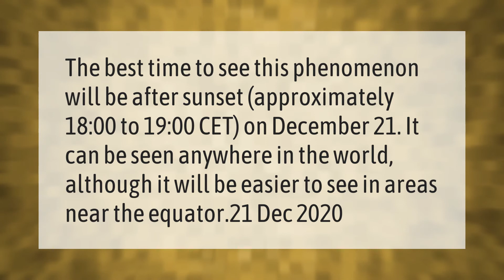Where will star of Bethlehem be visible?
Where Will The Star Of Bethlehem Be In The Sky • Where will star of Bethlehem be visible?

Laura S. Harris (2021, March 9.) Where will star of Bethlehem be visible?
    AskAbout.video/articles/Where-will-star-of-Bethlehem-be-visible-227177